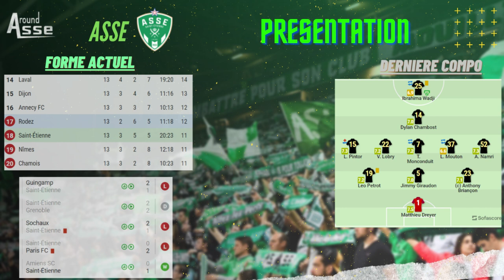ASSE vs RODEZ. L'avant match ! Début de la Coupe de France 🏆💚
Peuple-vert : 💚

Crédit vidéo et photos : asseofficiel